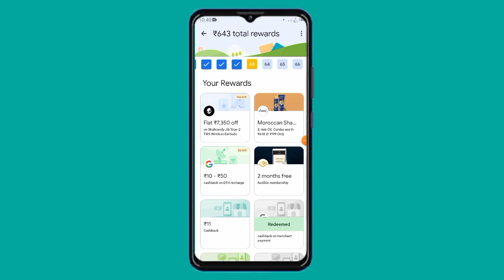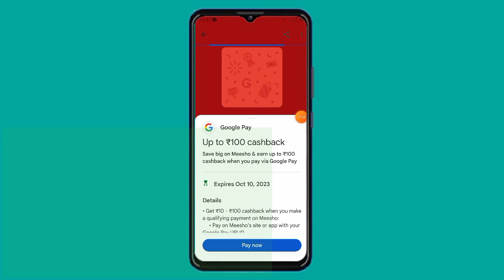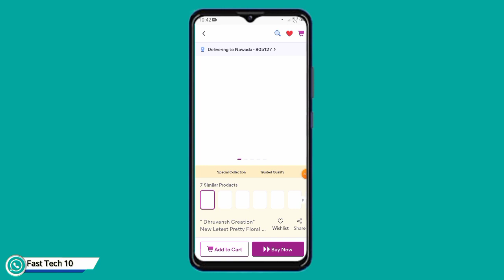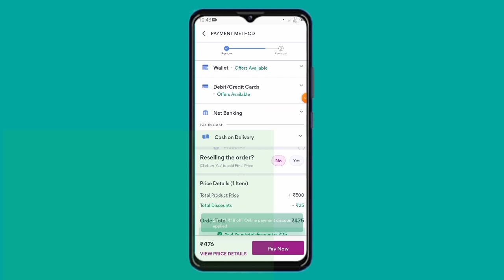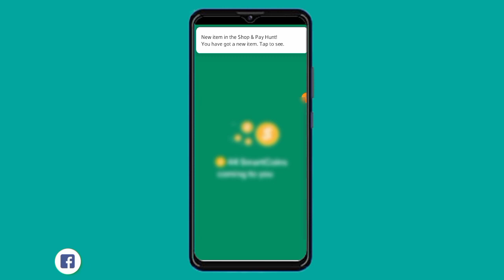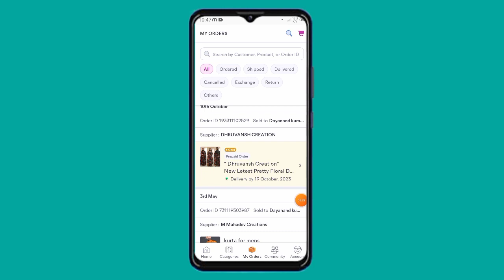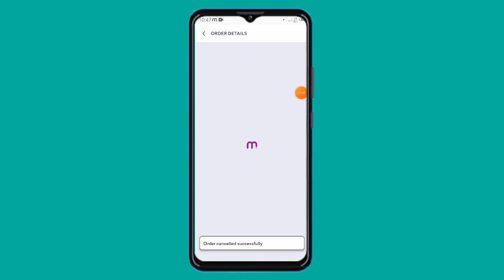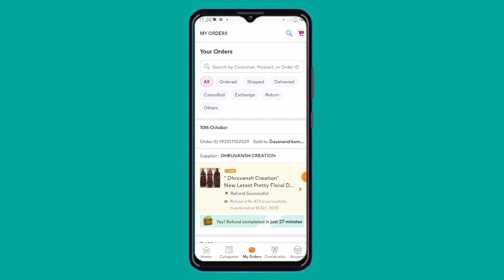Rs. 100 Gpay Cashback offer !! Google pay hunt offer . 🔥 Gpay new offer 2023.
Your Question

new Google pay offer
new Gpay offer
google pay new offer
google pay Casback Offer
google pay hunt offer
google pay send money offer
Gpay new Casback Offer
google pay meesho offer
google britania offer
Gpay shoping offer
google pay shoping offer
google pay trick offer
google pay merchant offer
google pay scan and pay offer
super Fast tech 10
Dayanand kumar
new earning video
mobile se paisa kaise kameye
mobile se paisa kamane wala video
money making video
money earning video
earning k videos
earning videos
today offer
google pay today